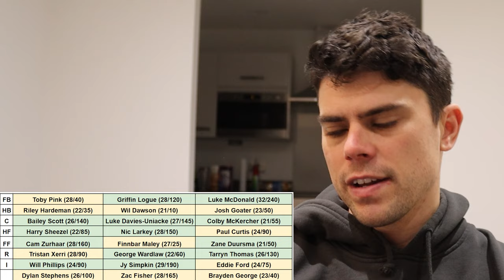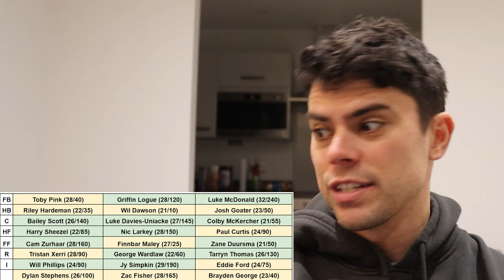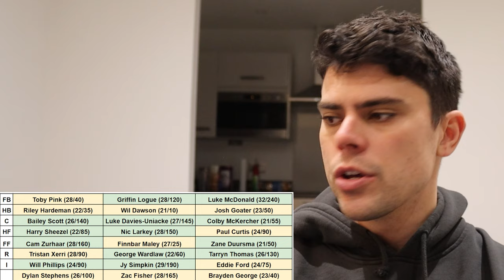Predicting the North Melbourne BEST 22 in AFL 2027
Jesse takes a look at what the North Melbourne Kangaroos may look like 3 AFL seasons from now.